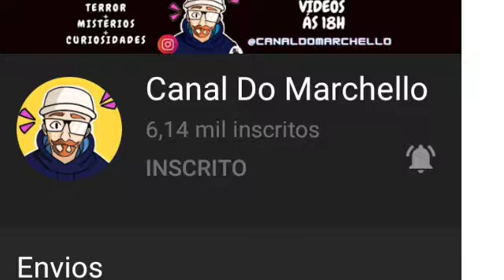Salem Red vermelho